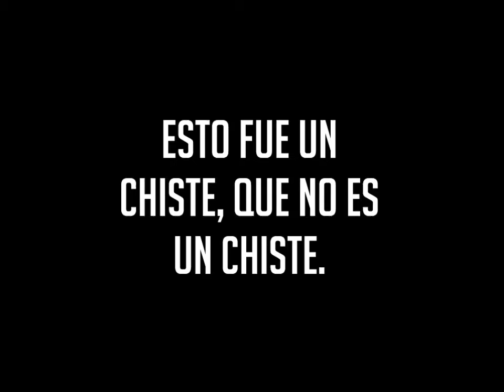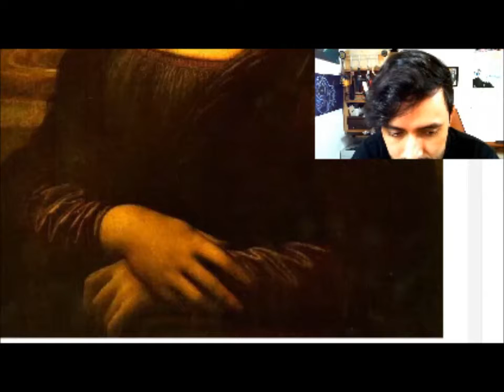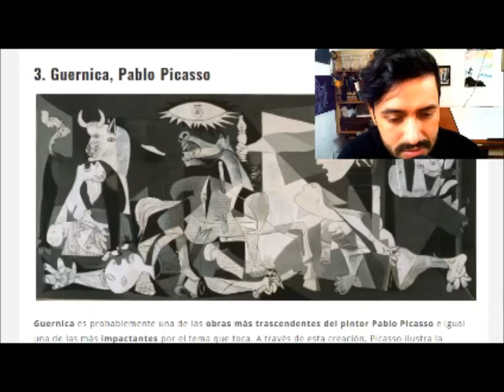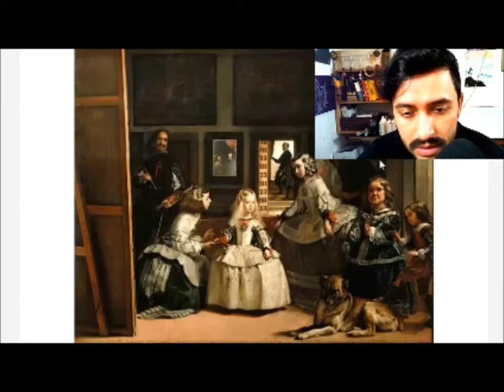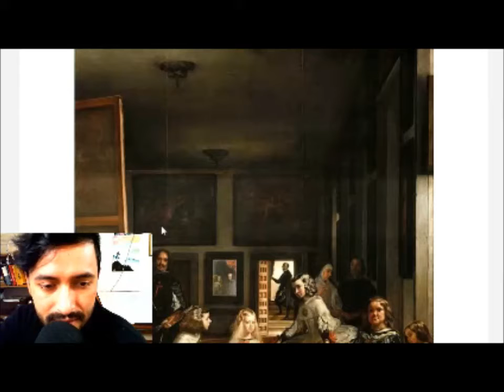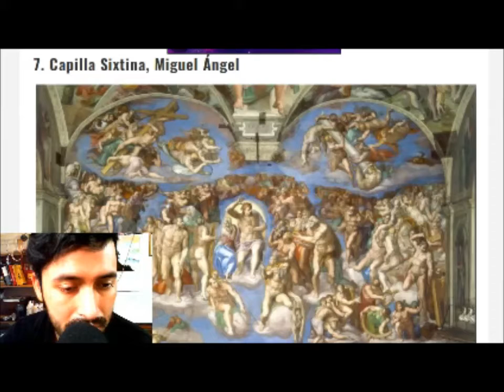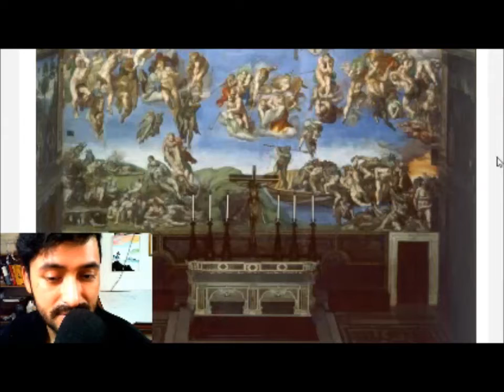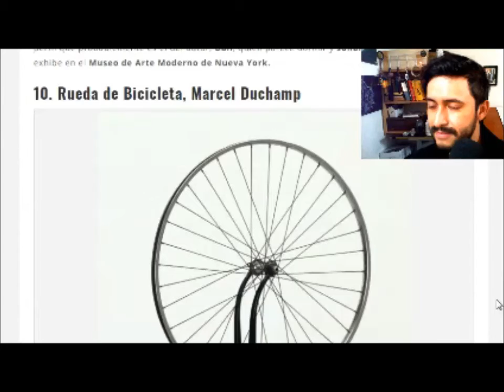REVIEW: Reseña de Arte - ¿SERÁN ESTAS LAS OBRAS MÁS SOBREVALORADAS DE LA HISTORIA?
Experimento No. 1. Esperando que todo salga acorde al plan. Hahaha

Y si deseas apoyar mi arte de otra forma,